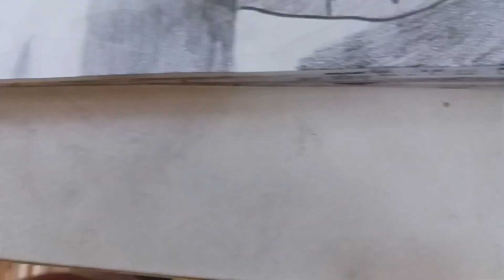นารูโตะซาสึเกะ4 *05/05/66